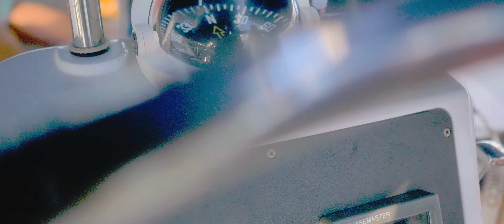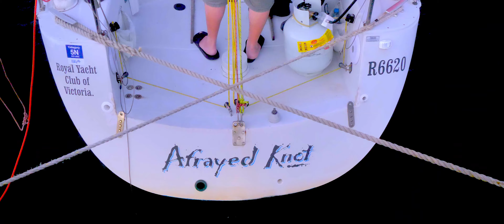NEW YEARS EVE 2021 BBQ ON A YATCH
A wonderful New Years Eve BBQ aboard a racing Yatch.
Watch highlights and moments from the evening.
On a perfect summer's day, with a nice northerly breeze, tasty food and wonderful company, it doesn't get any better than this.

Unfortunately due to Covid, fireworks from the City rooftops and the planned Drone display in the Docklands were cancelled. We could only see localised fireworks coming from different areas of Melbourne. Still a wonderful spectacle.

I would like to thank Karl and Janine for inviting us aboard their magnificent yatch "Afrayed Knot" and sharing their New Years Eve with us.

Enjoy the video and get out there and discover the world.

Questions, comments, suggestions? Drop them in the comments box below!

Artist Name: Jared Marc
Song Name: No Place Like Home
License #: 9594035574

Song Name: No Place Like Home (Instrumental)
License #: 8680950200